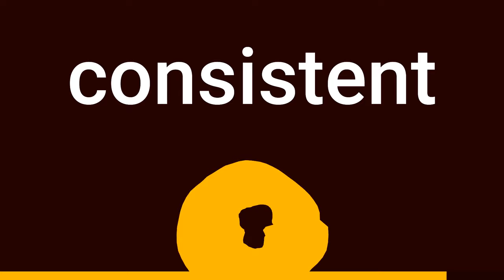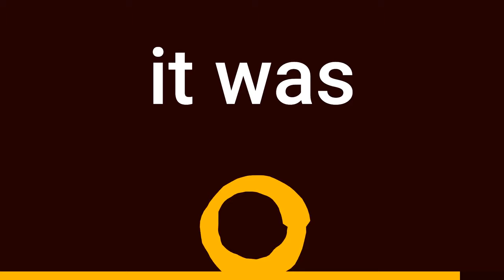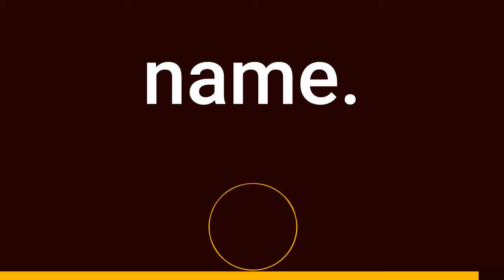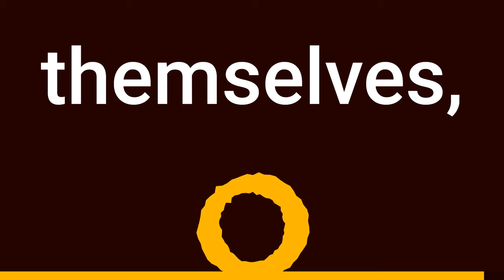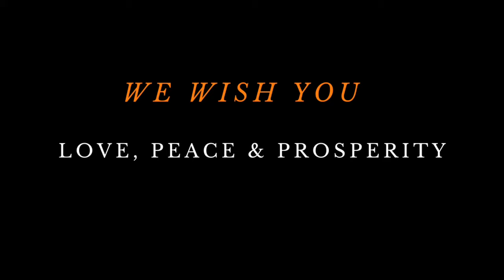The Ideal YOU | Full Lecture by Earl Nightingale | Radio Show 8/30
Earl Nightingale Radio Show 8/30 |  The Ideal YOU | Full Lecture. In this eighth episode, we examine the wisdom of one of the greatest motivational speakers of all time as he shares insights on personal growth, success, and self-improvement.  From Earl Nightingale's Radio Show Direct Line

00:00 - Intro
0:05 - The Study of Study of Self-Actualized people
09:21 - Choosing New Meaningful Goals
12:15 - Live All You Can
16:16 - Dealing With The Disasters of Tomorrow
19:39 - The Proper Mental Attitude
26:02 - Self image, Face recognition, Self image capabilities
31:09 - Put Your Life Force Into Your Work

Chapters & Sections this Insightful Lecture:

1. Prosperity and Attitude:
 • Prosperity is presented as a state of mind, emphasizing the importance of attitude in achieving financial success. The passage suggests that one's mindset and attitude play a crucial role in becoming prosperous.

2. Financial Success and Goal Setting:
 • The author shares insights from a psychologist, indicating that individuals serious about financial success align their intentions with their desired outcomes. The importance of setting specific financial goals and being determined to achieve them is highlighted.

3. Role of Impulses and Action:
 • The passage suggests that successful people often act on impulses promptly, turning them into actions. It emphasizes the significance of acting decisively and promptly on intelligent impulses to seize opportunities.

4. Transpersonal Psychology:
 • Reference is made to a conference on transpersonal psychology, exploring the idea that human potential is greater than commonly believed. The potential of individuals, including unconscious processes and subjective experiences, is discussed.

5. Media Influence and Trust Erosion:
 • The media's negative focus on violence is discussed as having an impact on people's perception of the world. Trust in others is highlighted as a crucial element in society, and the erosion of trust is linked to media exposure to violence.

6. Quality of Work and Personal Standards:
The importance of taking pride in one's work and maintaining high standards is emphasized. Historical examples, including craftsmen like Stradivari and artists like Da Vinci, are cited to illustrate the enduring value of quality work.

7. Self-Image and Human Potential:
  The passage touches on the impact of psychological and psychiatric jargon on   societal attitudes and perceptions. The cultivation of an enhanced self-image in individuals, especially children, is proposed as a way to tap into human potential.

8. Conclusion:
 • The passage concludes by reiterating the enduring respect for quality work, emphasizing its ability to provide security and joy to the individual performer. Overall, the text explores the interconnected themes of prosperity

Tune in and elevate your mindset with these transformative talks!

FAIR-USE COPYRIGHT DISCLAIMER Copyright Disclaimer Under Section 107 of the Copyright Act 1976, allowance is made for "fair use" for purposes such as criticism, commenting, news reporting, teaching, scholarship, and research. 1)This video has no negative impact on the original works (It would actually be positive for them) 2)This video is also for teaching purposes. 3)It is not transformative in nature. 4)I only used bits and pieces of videos to get the point across where necessary. Centuries of Wisdom does not own the rights to these audio clips.